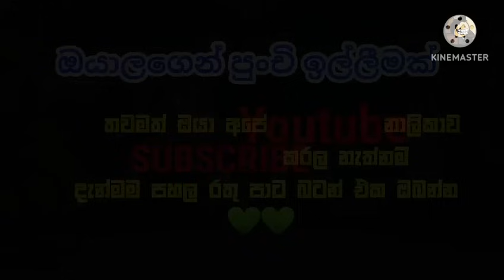ඉස්කෝලේ චණ්ඩියෝ 6 || Sinhala Dubbed Funny Cartoon Story